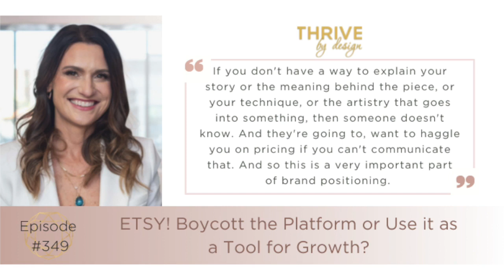EP349 ETSY! Boycott the Platform or Use it as a Tool for Growth?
Etsy is a very competitive marketplace for jewelry designers, but they have been on the receiving end of a backlash from sellers as they implement higher fees. Is there a way for sellers to use this price hike to their advantage? Listen to this episode to know the thoughts of Flourish & Thrive Chief Visionary Officer on this controversial event.

Are you enjoying the podcast? We’d be so grateful if you gave us a rating and review! Your 5 star ratings help us reach more businesses like yours and allows us to continue to deliver valuable content every, single week.

Click here to review the show

Select “Ratings and Reviews” and “Write a Review”

Share your favorite insights and inspirations

xo, Tracy Matthews

Find us on your favorite social channels.

Clubhouse: @tracymatthews